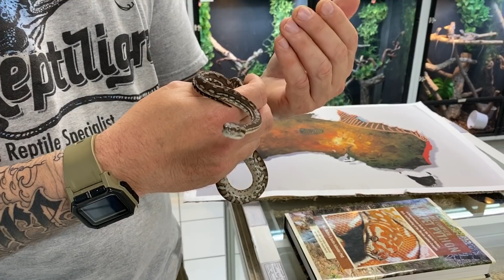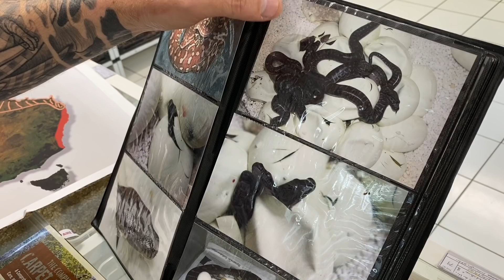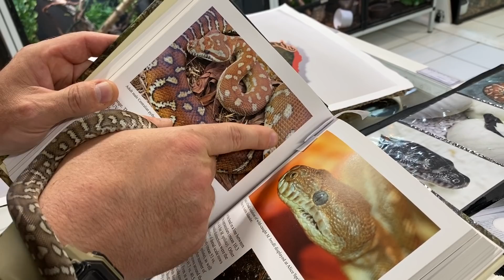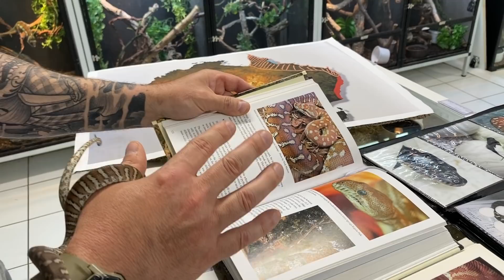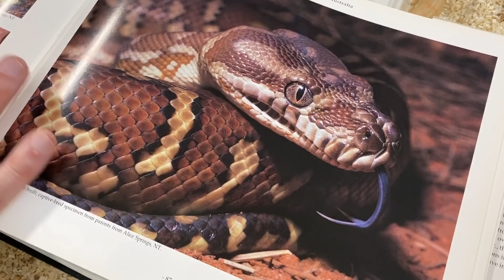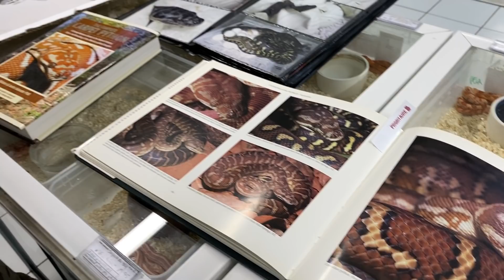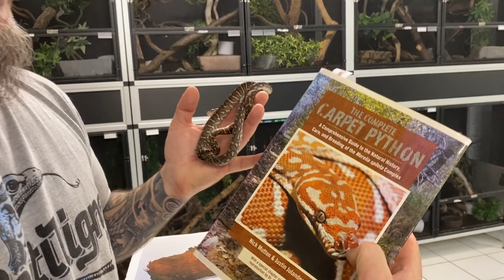Un python australien mythique et totalement unique, le python de Bredl (Morelia bredli)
Salut les herpers
Je suis heureux de vous présenter une espèce mythique de python australien qui a été décrite récemment, en 1981 par Gow, le python de Bredl (Morelia bredli). Ce python totalement unique présente de nombreuses particularités physiques qui lui ont permis de s’adapter à la vie rude dans le centre rouge désertique de l’Australie.  Il faut savoir qu’avant la fin des années 1990 il n’y avait pas de Morelia bredli en captivité en Europe. Le simple fait de voir un spécimen en chair et en os était un événement tellement marquant pour les fans de pythons australiens qu’on a été plusieurs à lâcher notre larme d’émotion. J’ai une histoire personnelle particulière avec cette espèce, qui a été très importante dans mon parcours d’éleveur. J’en ai rêvé, je voulais absolument en élever et grâce à mon mentor Frank Scofield (et à un prêt familiale conséquent ) j’ai pu réaliser mon rêve. J’ai fait l’acquisition d’un couple de juvénile en 1999 et en 2003 j’ai eu ma première ponte de 31 œufs ! Après 4 ans de travail, j’ai eu la chance de voir naitre 34 magnifiques bébés (oui j’ai eu des jumeaux) dans mon élevage NHReptiles, je n’oublierais jamais cette journée. C’est pourquoi je suis content de remettre en avant cette espèce de Morelia qui est un véritable bonheur à élever, je la conseille vivement à tous les passionnés du genre Morelia.